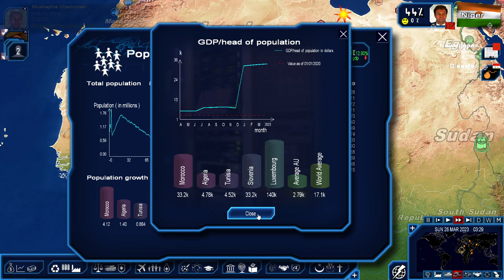GPS4 - Morocco 2020 - Episode 9 - Throwing rights and lefts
Growing like a mushroom cloud on heat